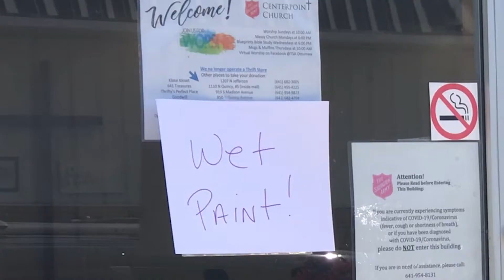United Way helps community in a Day of Caring